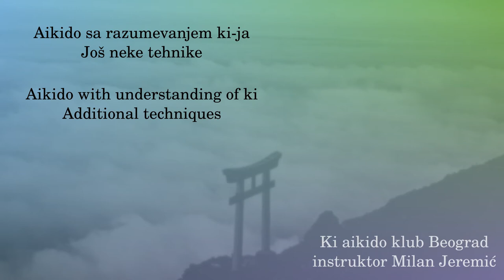017 - Ryokatadori shimekaeshi